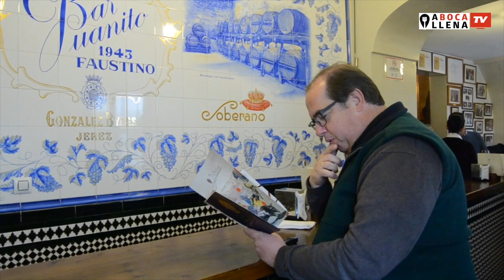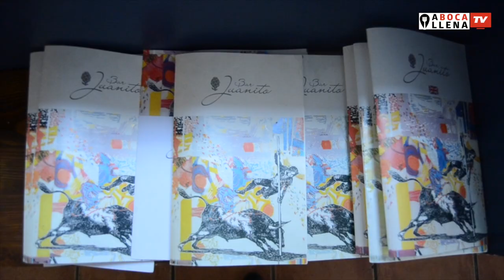ABocaLlenaTV | Bar Juanito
Reportaje gastronómico del mítico Bar Juanito, en Pescadería Vieja (Jerez). Presenta: Eugenio Camacho. Graba y edita: Claudia González Romero.